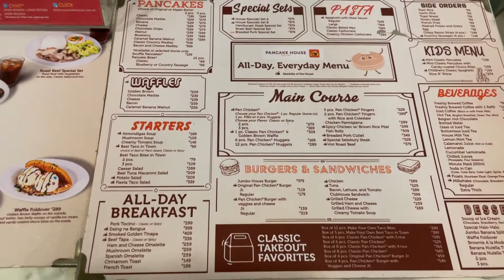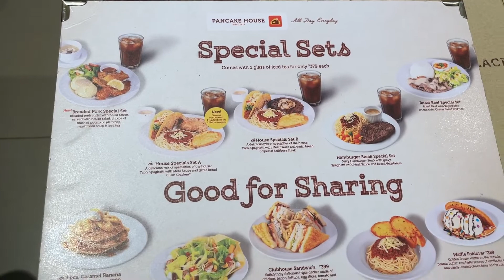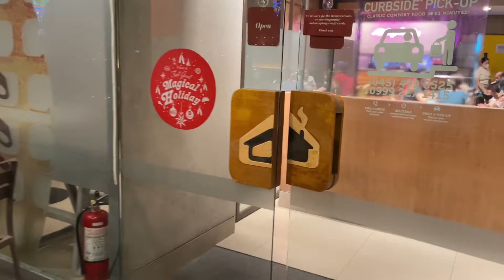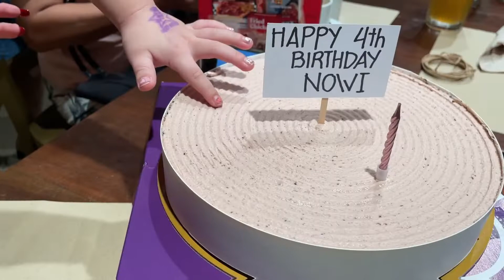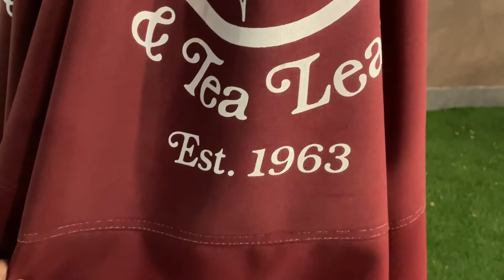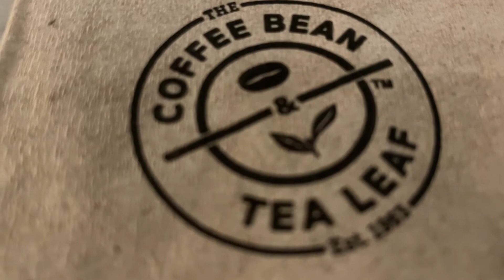NOWI'S BIRTHDAY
The 4th birthday of Nowi ( Noah Katriona )